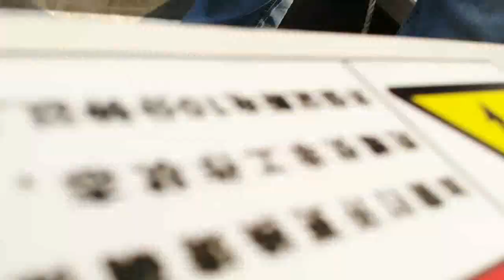Anti roll boat keeper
Seaking boat keeper